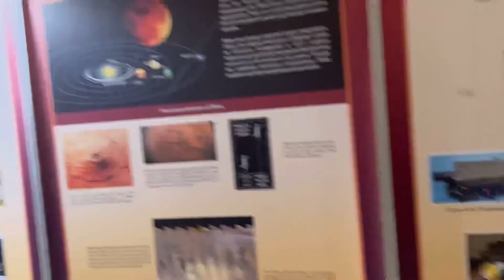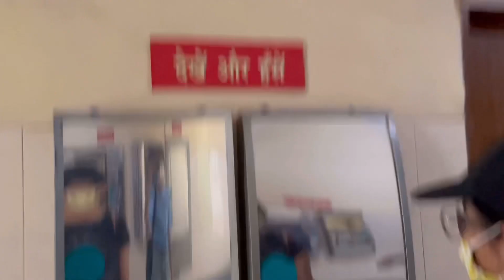Friends' Day Out! 💃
Heya beautiful people!

It’s Sarah again and I am back with another vlog
In today’s video I’m going to hangout with my friends and spend a fun little day
And you guessed right! You all are tagging along 😛
Requesting your love and support ❤️

If you liked my video then please smash the like button 👍

Spread peace and positivity and stay safe 🧚‍♀️
~xoxo